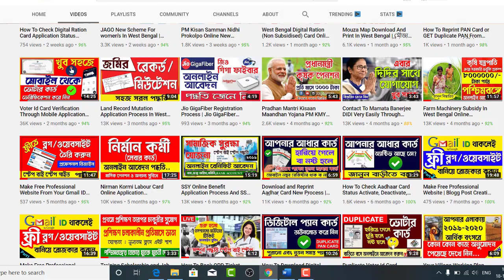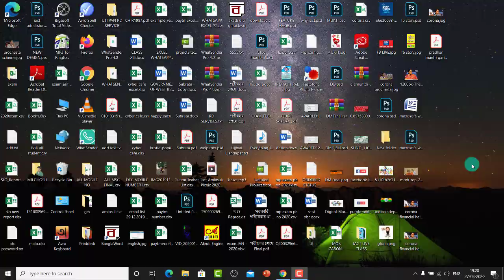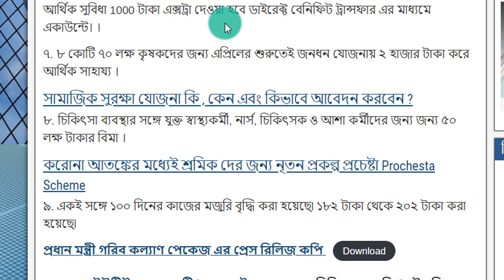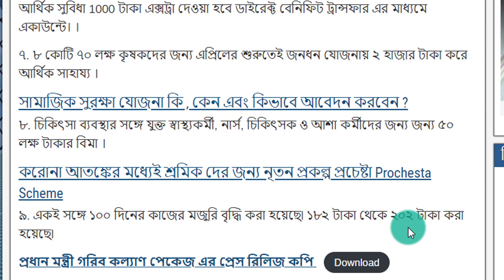Pradhan Mantri Garib Kalyan Yojana PMGKY Benefit Details In Bengali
In this video " Pradhan Mantri Garib Kalyan Yojana PMGKY Benefit Details In Bengali " you will get a complete reference regarding pradhan mantri garib kalyan packege recently announced by govt of india due to corona effect pmgky . Watch this vedio until end for more information regarding pradhan mantri garib kalyan scheme or yojona .

Our Other video Link:

✔West Bengal Traffic Police Fines Payment Online Through GRIPS :
🌏🌏🌏Social Link 🌏🌏🌏
Related Topic : pm garib kalyan package,garib kalyan scheme,garib kalyan yojana,garib kalyan package,modi yojana,প্রধানমন্ত্রী যোজনা,গরীব কল্যাণ যোজনা,প্রধানমন্ত্রী গরীব কল্যাণ যোজনা,pradhan mantri garib kalyan package,economic package in india,pradhanmantri garib kalyan scheme details,প্রধানমন্ত্রী গরিব কল্যাণ প্রকল্প